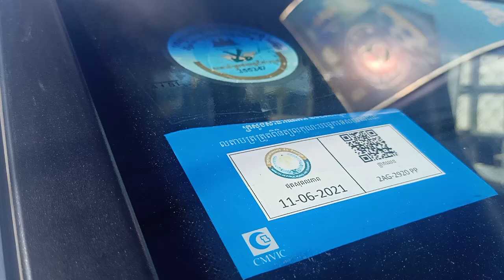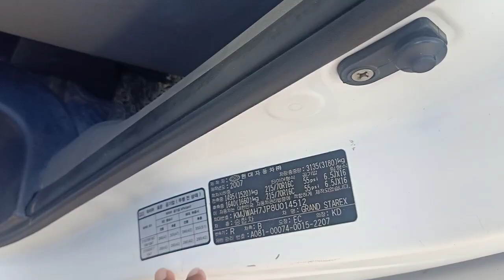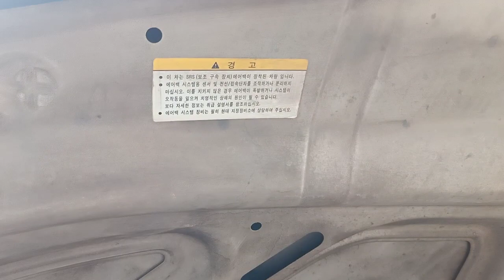$14,800 Starex CVX 08 hfull/ព័ណសសុីនម្ចាស់ដេីម/Tel 070969098/095944436/0972822001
នៅក្នុងវីដេអូនេះខ្ញុំនឹងថតបង្ហាញលំអិតបន្ថែមពីឡានអោយបងប្អូនងាយស្រួលមើលបានច្បាស់ៗសិនមុននឹងមកមើលជាក់ស្តែង

នៅក្នុងវីដេអូ​នេះ ខ្ញុំនឹងថតបង្ហាញបងប្អូនលំអិតទាំងស្រុងពីឡាន​ Starex08CVX ព័ណសសុីនម៉ាសុីនស្អាតបាតខ្ចី ស្អាតអត់បុកអត់ប៉ះ និងឡានល្អៗជាច្រើនទៀត

1  ឡានលក់Visto 2000/ តម្លៃ$2,650/

2 visto yellow 2001 me

3 ឡានលក់Highlander 03 ម៉ាសុីន4 ប៉ុងពីទឹកមាស

4 ឡានលក់Ssang yong Istana 2000/15កៅអី/តម្លៃ$12,900

5 ឡានលក់Ssang yong Istana 99/15កៅអី/តម្លៃ$10,900

6 ឡានលក់High lander 2004 V4 កៅអី3ជួរ

7 ឡានលក់Visto 02 លឿងខ្យូតស្អាត

8 លក់ឡានឆ្លាម/camry 97 ព័ណឆ្លូញ/តម្លៃ$7,200

9 លក់ឡានSsang Yong Istana 97មាន15កៅអី/តម្លៃ$10,700

10 ឡានលក់Corolla 94 ស្អាត/តម្លៃ$3,750

11 ឡានលក់Prius 04 full option/តម្លៃ$9,750

សូមស្វាគមន៏បងប្អូនទាំងអស់គ្នាដែលបានបានចូលមកទស្សនាវីដេអូលក់ឡានតម្លៃធូៗថ្លៃ

ពីឆាណែល​ចាន់ដារ៉ាលក់ឡានធូរថ្លៃក្រោមទីផ្សា​ដើម្បីកុំអោយខកខានទទួលបានវីដេអូថ្មីៗពីការផ្សព្វផ្សាយលក់ឡានបានមុុនគេ

សូមចុចសាប់ស្ក្រាប់ឆាណែលឬចុចសញ្ញាកណ្តឺងនោះបងប្អូននឹងបានទទួលព៍តមានពីការលក់ឡានបានមុនគេ

នៅទីនេះអ្នកទាំងអស់គ្នាអាចស្វែងរកទិញនិងលក់ឡានថ្មីៗជាច្រើនដែលល្អៗនិងមានតម្លៃថោកសមរម្យជារៀងរាល់ថ្ងៃ